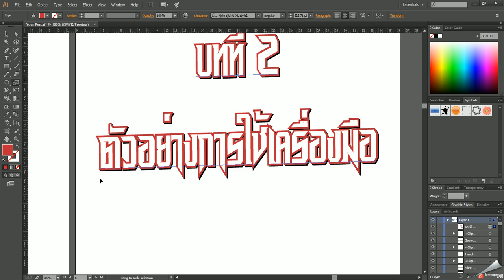Scale Tool (เครื่องมือปรับขนาด) Illustrator cc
Scale Tool (เครื่องมือปรับขนาด) คือ เครื่องมือที่ใช้ปรับขนาด ภาพ และตัวอักษร